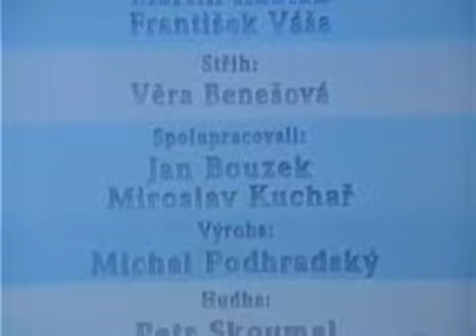Pat a Mat 5x3 - Hrají Golf